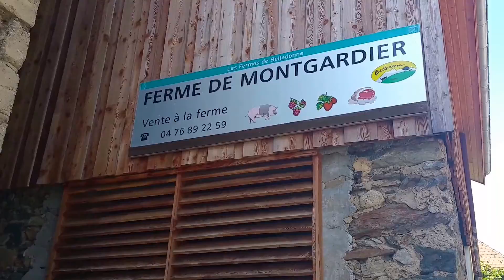Copie de Ethan Carter 2 20170809 162235